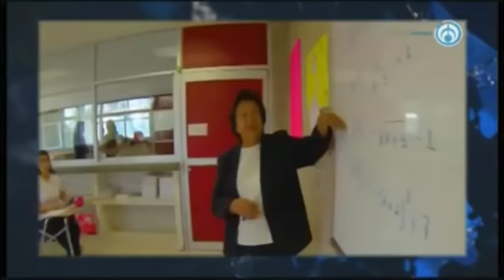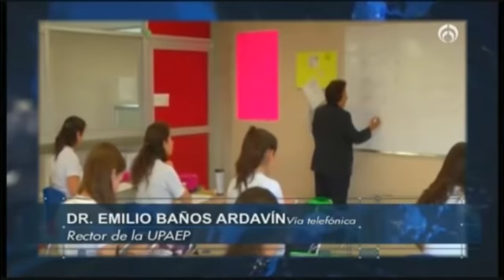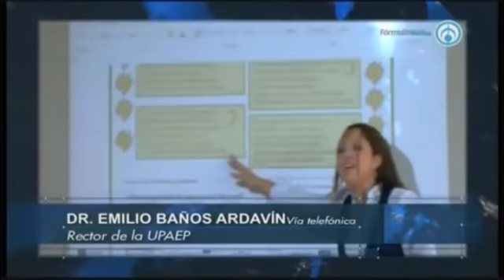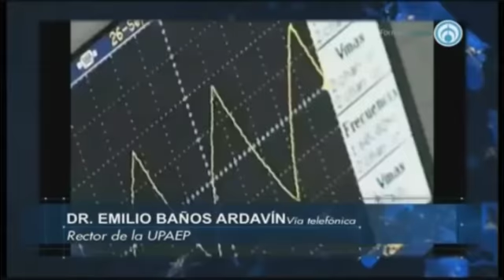Ley Educativa aprobada en Puebla se desprende de la legislación aprobada en 2015: Emilio Baños